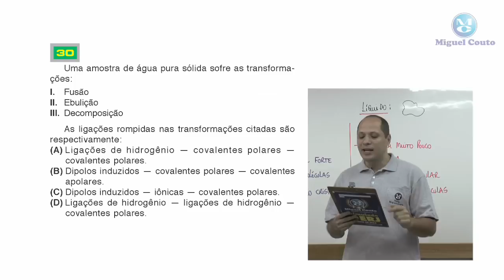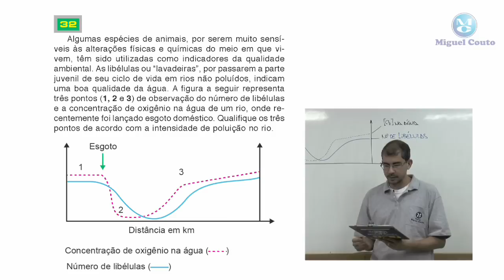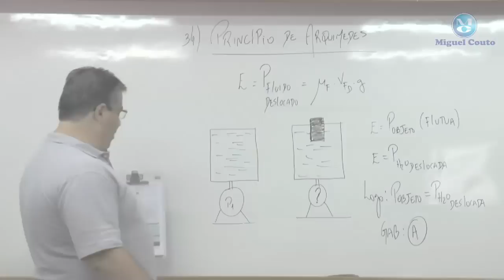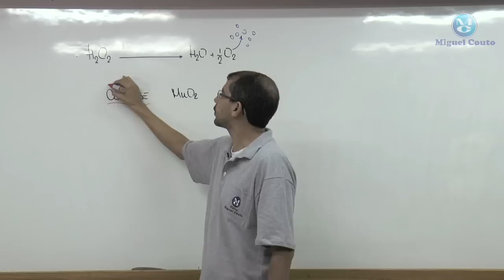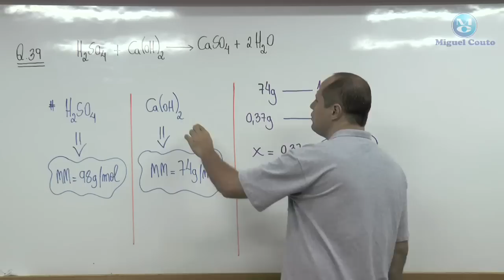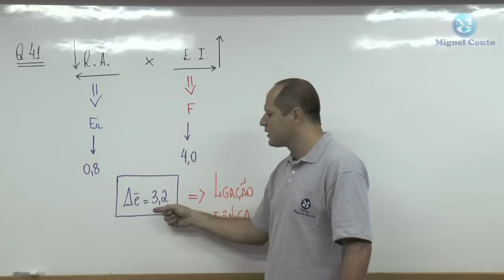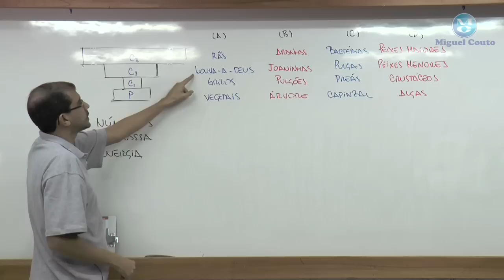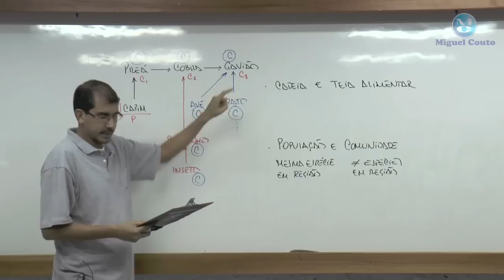Simulado UERJ - Maio - Biologia - Química - Física